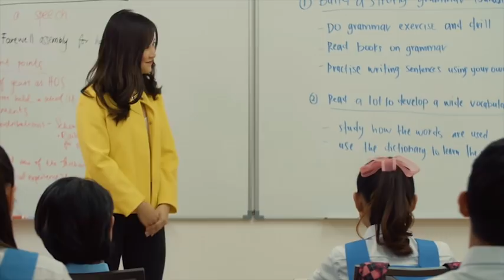Club Mickey Mouse | Let'sTalkInHashtags | Disney Channel Asia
In this week's episode, catch the Mouseketeers in action as they imagine what school would be like if real life was like social media!

Don’t miss the next episode of Club Mickey Mouse, every Friday 12.30pm (JKT/THAI), 1.30pm (MAL/PHIL/SIN) on Disney Channel!